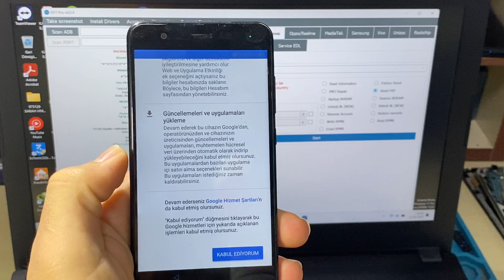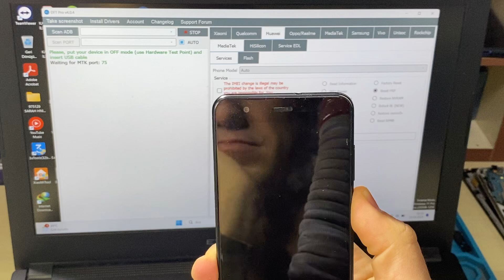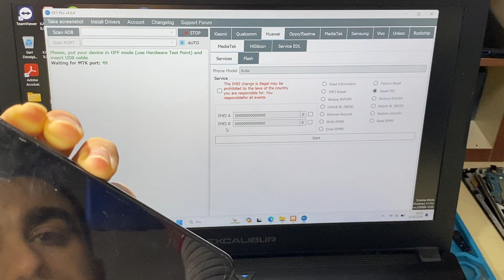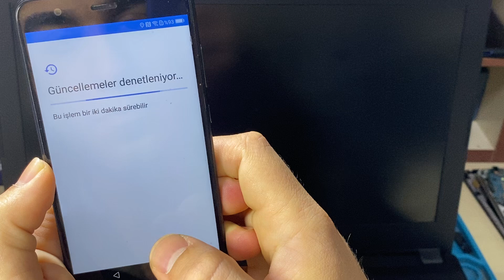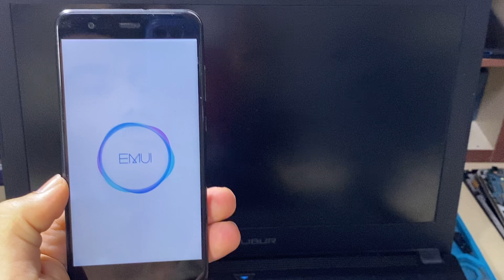GOOGLE HESAP KİLİDİ NASIL KIRILIR ?